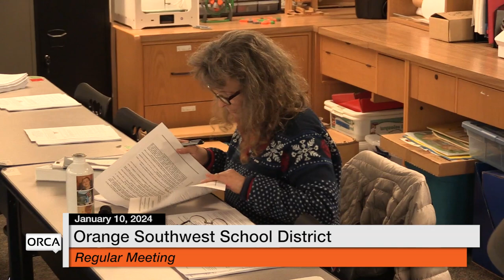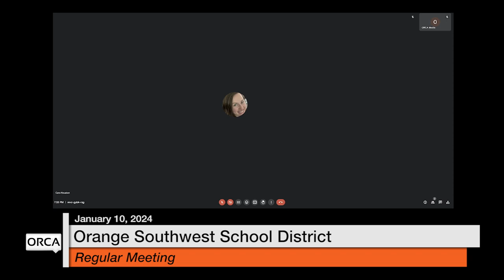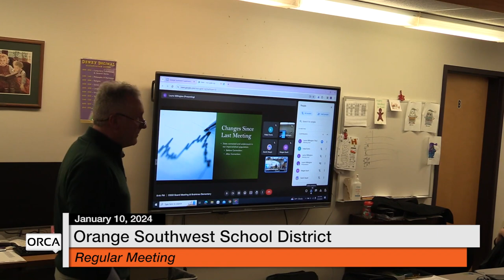Orange Southwest School District - January 10, 2024 [OSSD]